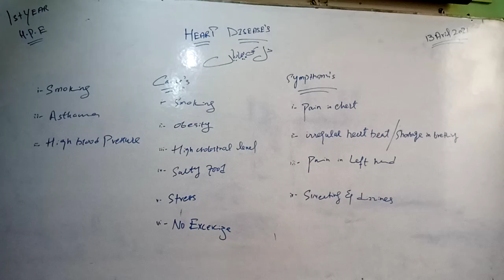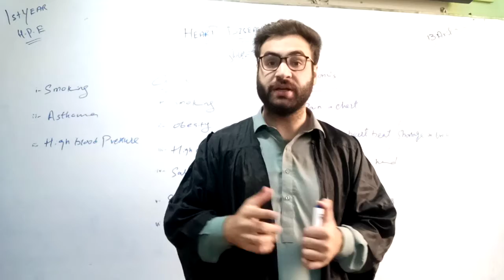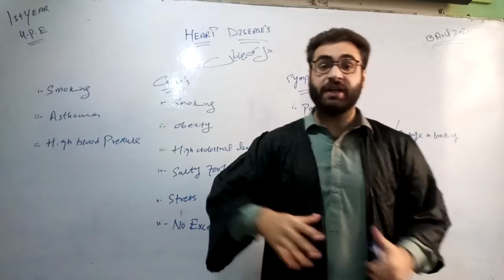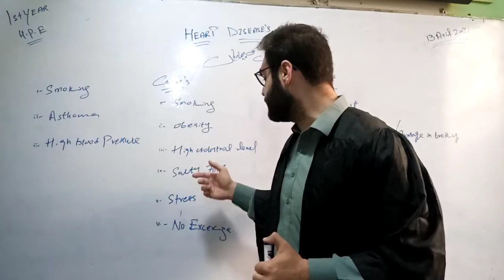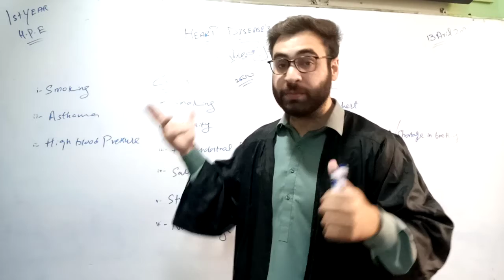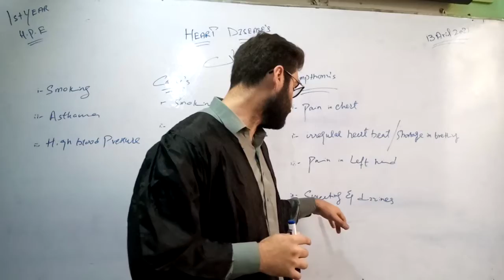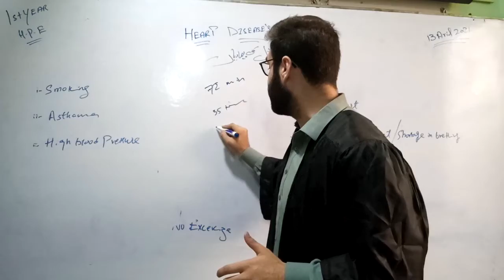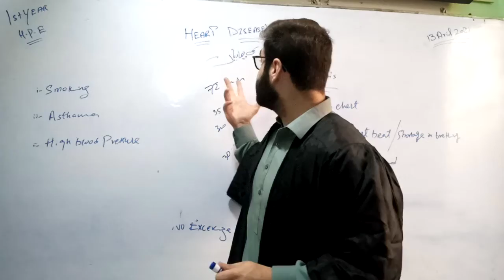1st Year HPE Heart Diseases